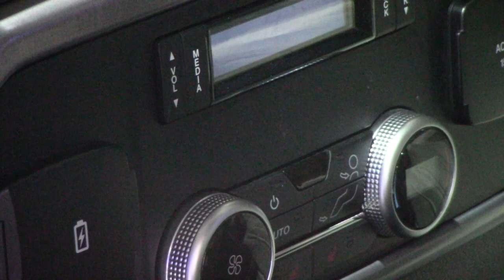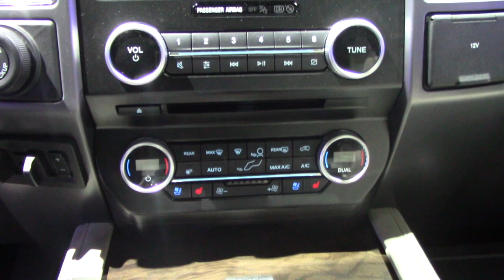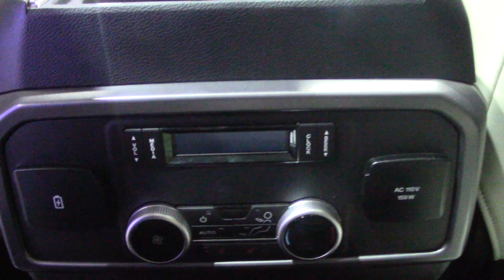2018 Ford Expedition | Interiors and Exteriors | New York Auto show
What It Is: A Ford F-series with a longer roof, three rows of seats, and a whiff of Queen Family Truckster.

Why It Matters: People still buy personal-use minibuses and will continue to, even if gas rises back above $3 a gallon.

Platform: Although body stamping likely will be different, the Expedition/Navigator will follow the same steel-frame, aluminum-body approach as the F-150. Aluminum saved several hundred pounds on the F-150; the SUVs will see a similarly significant mass savings. As with current versions, the new SUVs will surely ride on independent rear suspensions.

Powertrain: These body-on-frame twins will carry on with their current powertrain strategy of offering only twin-turbocharged EcoBoost V-6s. It’s likely that the 2.7-liter will share the roster with the 3.5.

Competition: GM’s Suburban-based Cadillac, Chevy, and GMC triplets outsell the Ford/Lincoln duo by more than four to one. And somehow the Infiniti QX80, the soon-to-be-replaced Nissan Armada, and the Toyota Sequoia all outsell the aged Navigator.

What Might Go Wrong: Americans could embrace “It’s a Small World” as a transportation mantra; fuel prices may rocket up as quickly as they recently dropped; or aluminum could be linked to infertility. But none of that sounds terribly likely.

Estimated Arrival and Price: Late 2017 as a 2018 model, with prices mirroring today’s: from about $47,000 for a base Expedition to beyond $80,000 for a loaded Navigator L.